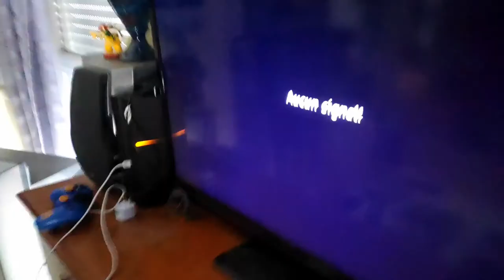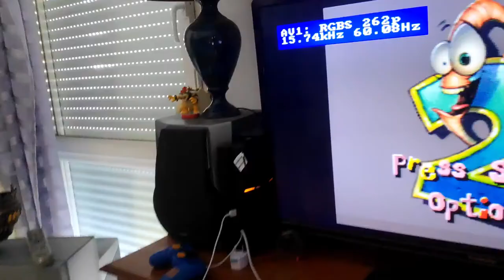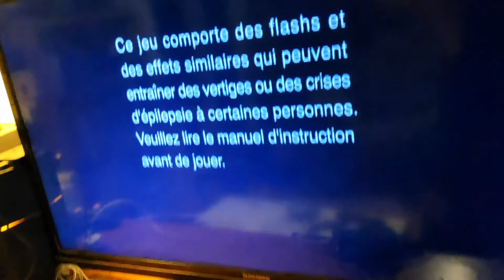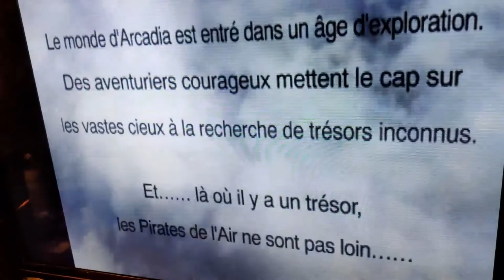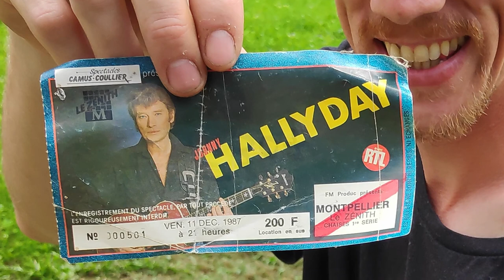Discussion canapé sur l'OSSC, Retrogaming (+ déballage et réaction du capitaine)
Première présentation de l'OSSC.
Réaction du Capitaine Muzoïde à l'ouverture de son cadeau d'anniversaire en fin de vidéo.

Bon visionnage 😉